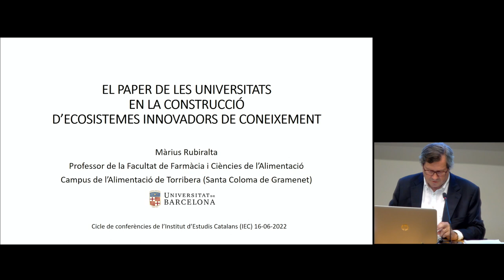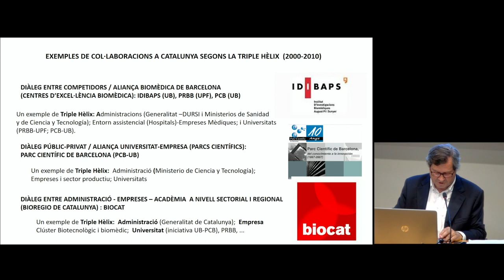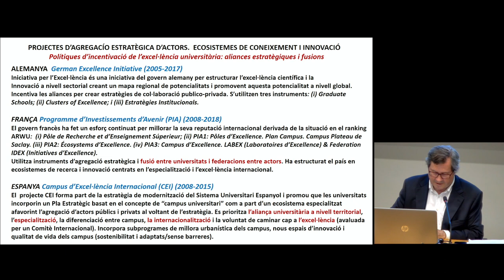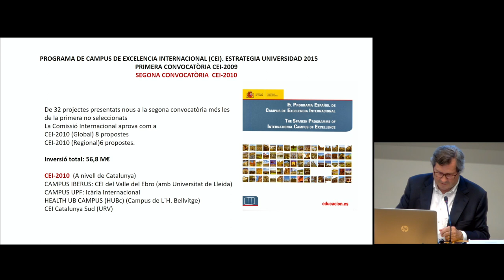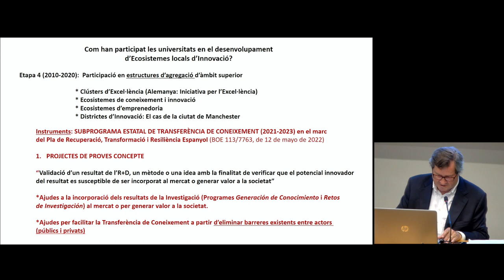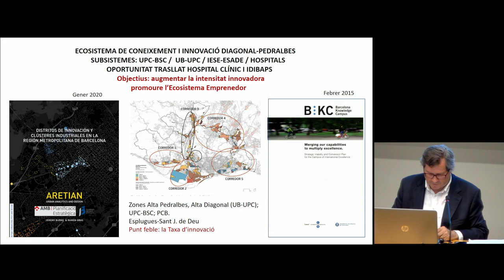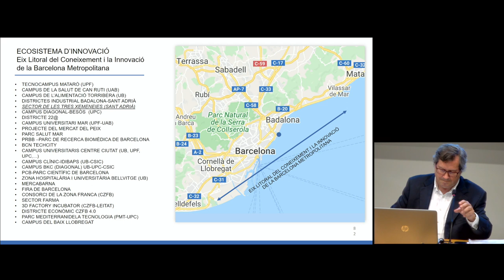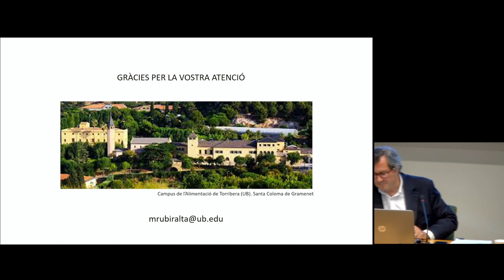Conferència «El paper de les universitats en la construcció d’ecosistemes innovadors de coneixement»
La xerrada, emmarcada dins el cicle Dijous de ciència i tecnologia 2022, serà impartida per Màrius Rubiralta Alcañiz, professor de química orgànica de la Facultat de Farmàcia i Ciències de l’Alimentació de la Universitat de Barcelona.

Es discutiran els exemples en què les universitats, especialment les catalanes, han participat en experiències d’aglomeracions per a constituir nous ecosistemes innovadors de coneixement en la construcció d’una societat del coneixement en què l’educació superior, la recerca, la innovació i la creació d’activitat econòmica són elements indivisibles. S’analitzaran els impactes obtinguts en diferents experiències de participació de les universitats en models d’aglomeració com els parcs científics, els campus i clústers d’excel·lència europeus, els districtes d’innovació i els hubs de coneixement i d’innovació.